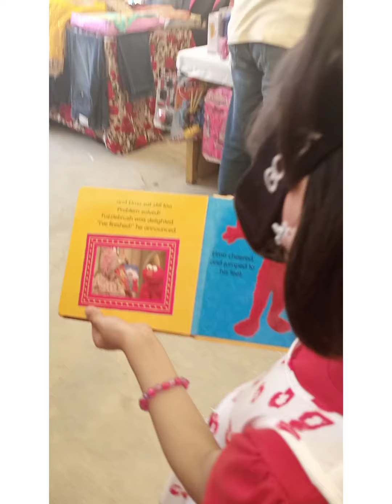Fun at fungala | TeamZunaira ❣️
TeamZunaira
Alhumdulilah,
Junior Star Zunaira is now youngest certified Voiceover artist & completed Kids Anchoring Course.

We want you to remember her in your prayers.